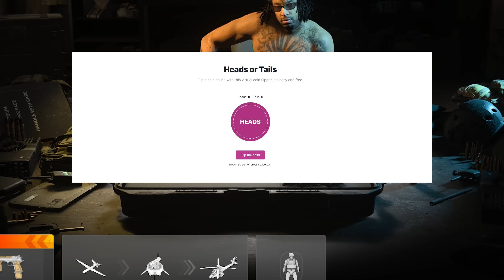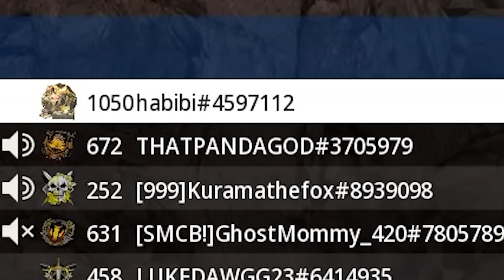Full Auto John Wick made the entire lobby think I was hacking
Hey Breadwinners! Today we got a video on Modern Warfare 2, taking on Search and Destroy with the GS MAGNA! This is the full auto .50 GS that dropped in MW2 a few season ago before Season 5 Reloaded!

SEASON 5 RELOADED has ARRIVED! We got a load of new content, new maps, new guns and new modes! Season 5 has brought tons of new content and changes, buffs and nerfs.

GS Magna Loadout/Class Setup:
Matuzek Crown Muzzle (+0.15in, +0.39oz)
SA Tyrant Fifty Barrel (-0.21in, +0.34lb)
OP-X9 Foregrip (+0.28in, +0.80oz)
GS .50 Wood Grain Rear Grip (-0.45in, -0.58oz)
13 Round Mag